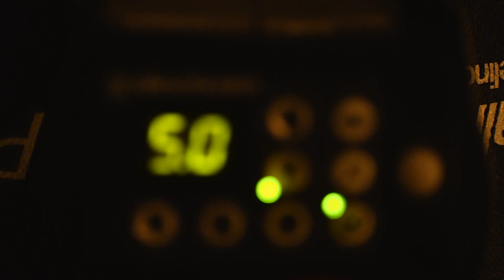1 YEAR OF ZEAL ENTERTAINMENT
VIDEO EDITED BY : SHYAM SREEJITH
IT'S BEEN A YEAR SINCE WE STARTED THIS CHANNEL.LOT MORE TO COME.THIS IS JUST A STARTING POINT OF OUR JOURNEY.
THANKS FOR SUPPORTING & KEEP SUPPORTING.
(THIS VIDEO IS ABOUT OUR NEXT PROJECTS)